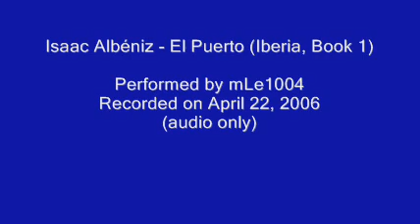Isaac Albéniz - El Puerto, Iberia Book 1